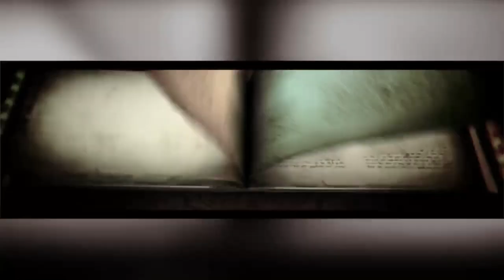Prime Minister of India, Honors Sardar Patel’s Vision: Ek Bharat, Shreshtha Bharat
About Video:
This special video explores how the Prime Minister of India is dedicated to realising Sardar Vallabhbhai Patel’s timeless vision of Ek Bharat, Shrestha Bharat — One India, Great India. Sardar Patel, the “Iron Man of India,” played an instrumental role in uniting a diverse nation, laying a foundation of unity, resilience, and shared purpose that continues to inspire generations.

The Prime Minister’s initiatives reflect Patel’s ideals by promoting national unity, fostering cultural connections, and strengthening cooperation between states. From initiatives like Ek Bharat Shrestha Bharat that celebrate India’s cultural diversity, to the dedication to Atmanirbhar Bharat (self-reliant India), these programs aim to empower citizens and nurture bonds across regions, languages, and cultures.

This video highlights:

Key initiatives are aligning with Sardar Patel’s vision.
Inspirational projects bring citizens and states together.
The economic and cultural efforts that contribute to an empowered, united India.
Join us as we delve into the policies, initiatives, and inspirational leadership that continue to honour Sardar Patel’s dream of a united and prosperous India, fostering a nation that celebrates unity in diversity while striving for excellence.

Your Query:
Ek Bharat Shrestha Bharat
Indian unity
National integration
One India Great India
Sardar Patel's vision
Indian cultural unity
Nation building
PM Modi initiatives
Vibrant India
Unity in diversity
Regional diversity
Cultural integration
Indian states cooperation
Unity programs India
National pride India
India's heritage
Youth and unity
One Nation
0:00 - Introduction
1:15 - एक भारत, श्रेष्ठ भारत की परिकल्पना
2:00 - राष्ट्रीय एकता को बढ़ावा
2:45 - राज्यवार सांस्कृतिक आदान-प्रदान (एक भारत, श्रेष्ठ भारत पहल)
3:00 - कनेक्टिविटी क्रांति' – इंफ्रास्ट्रक्चर में विकास
3:30 - शिक्षा और स्किल डेवलपमेंट
3:55 - वोकल फॉर लोकल' और आत्मनिर्भर भारत अभियान
4:15 - अंतिम शब्द

The BuzzVibe Media Channel is India's most respected and diversified media conglomerate. 📢देश का नंबर 1 Bodo News और हिन्दी न्यूज़ चैनल BuzzVibe Media से  जुड़ें और पाएँ Breaking News, देश-दुनिया, इंटरटेनमेंट और स्पोर्ट्स जगत से जुड़ी ख़बरें.

Viral Trends,
Pop Culture News,
Entertainment Buzz,
Trending Videos,
Social Media Highlights,
Celebrity News,
Breaking News Updates,
Internet Sensations,
BuzzVibe Exclusives,
Viral Challenges,
Influencer Gossip,
Media Trends,
buzzvibe media,
buzz reel,
buzz creation,